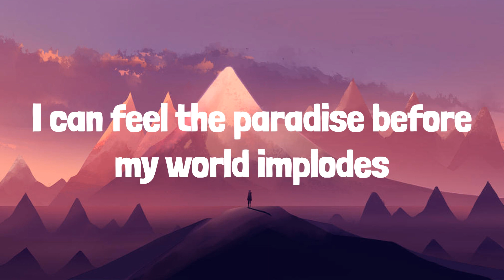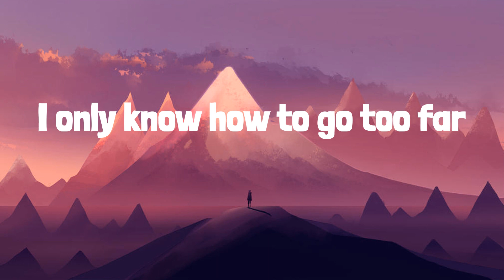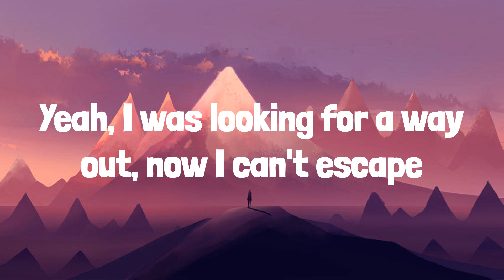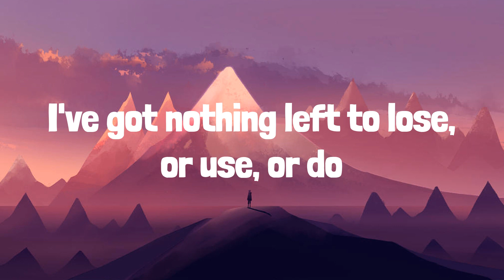Ed Sheeran - Bad Habits (Lyrics) | Frosty Pop lyrics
Lyrics:
(One, two, three, four)
Ooh
My bad habits lead to wide eyes staring at space
Yeah, I was looking for a way out, now I can't escape
My bad habits lead to you (ooh)
Falling over everything to reach the first-time spark